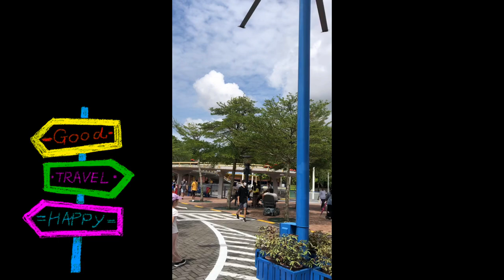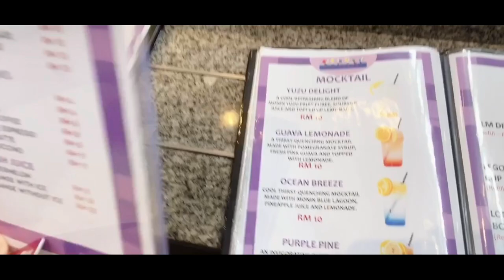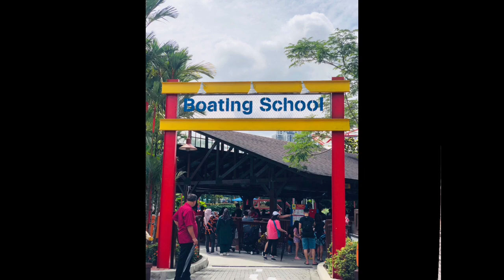Legoland Malaysia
by eppz tv vlog